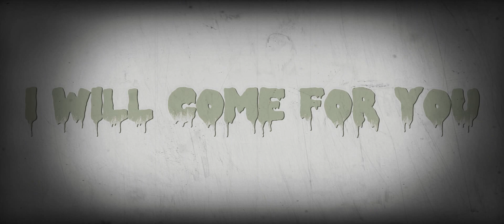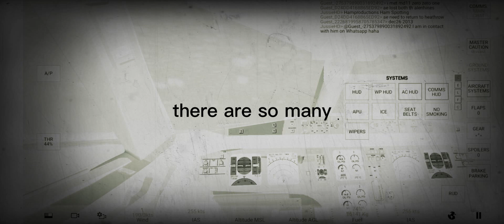unlucky man part 2